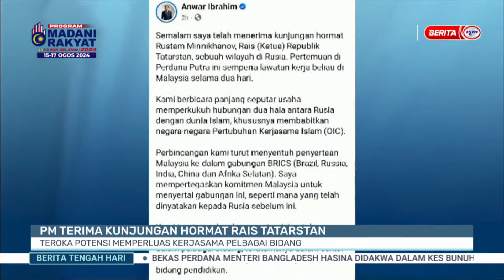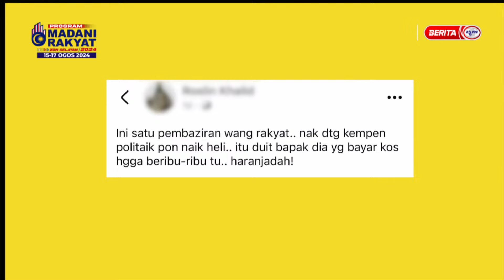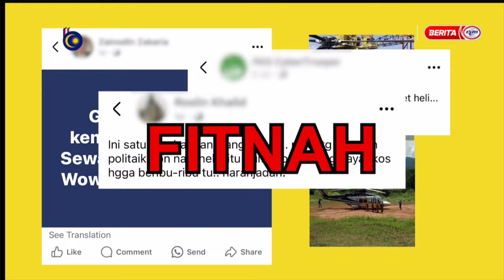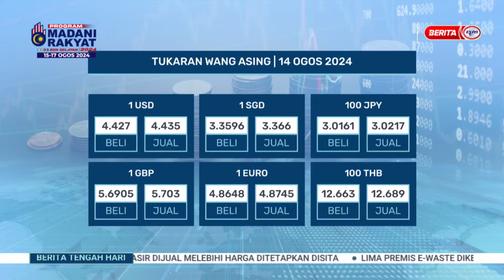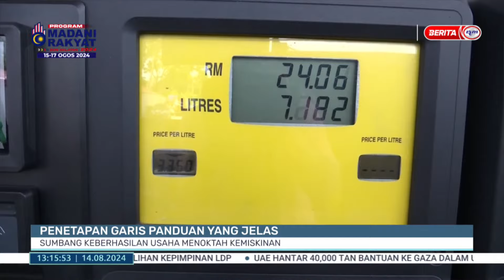14 OGOS 2024 - BERITA TENGAH HARI